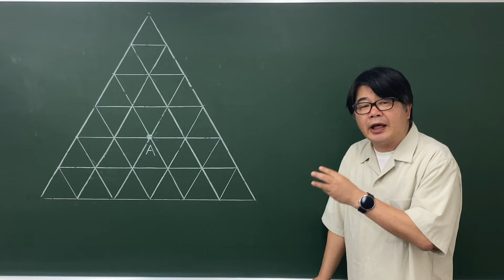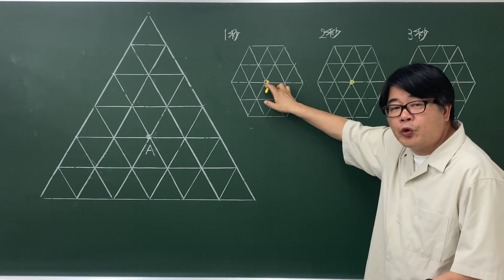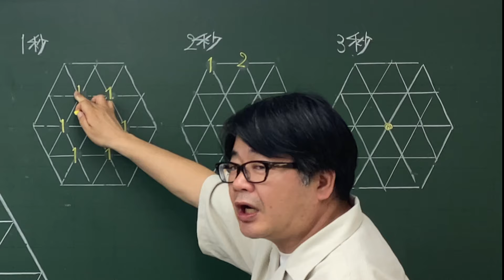【中学受験算数/SPI】場合の数(道順) 脳トレ問題 平成19年(2007）灘中１日目6⃣ ☆3.3【基礎問題演習/偏差値up】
場合の数の道順に関する問題です。
２通りで解説しましたが、同じような解き方に見えますが、どちらも大事な考え方です。こういう考え方は平面だけでなく立方体の辺上を動く場合の道順の問題でも使われますね。

問題そのものは難しくはないと思うのですが、慣れてないとなかなか合わないみたいです。今回は3.3としておきます。